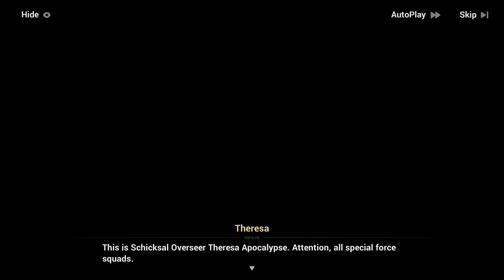Post Honkai Odessy hype moment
can't wait for part 3